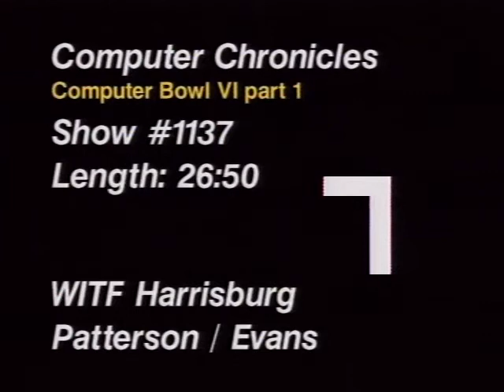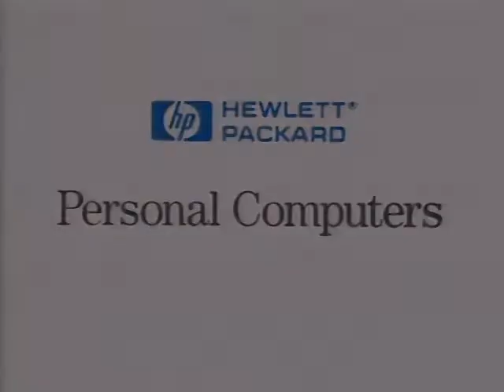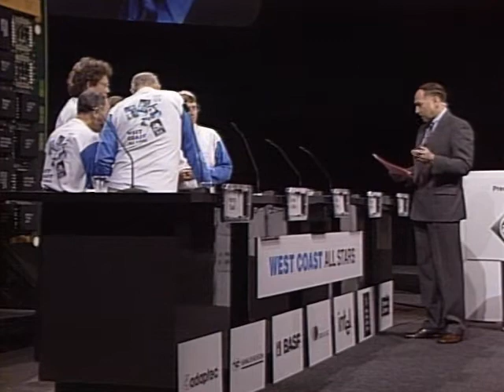The Computer Chronicles - Computer Bowl VI Part 1 (1994)